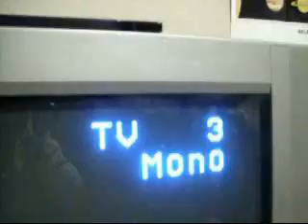Wii Remote and Power Glitch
When my sister's friends left, the Wii was off and nobody else played it. Hours later, the Wii Remote was on, but the Wii Console was off! Strange, right? Enjoy, rate, comment please!!!